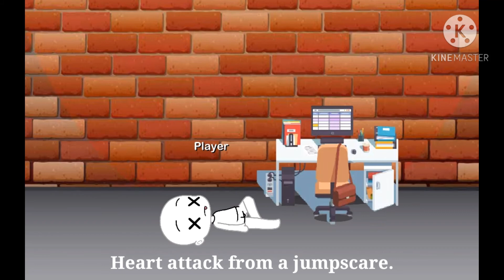Dumb ways to Die FNAF Parody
Here's an ACTUAL parody of a FNAF dumb ways to  die. Singing done by me.